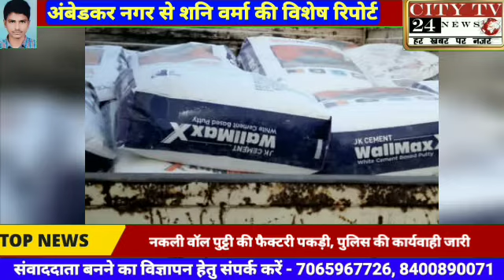नकली वॉल पुट्टी की फैक्ट्री पकड़ी पुलिस की कार्रवाई जारी अंबेडकर नगर से सनी वर्मा की खास रिपोर्ट आप